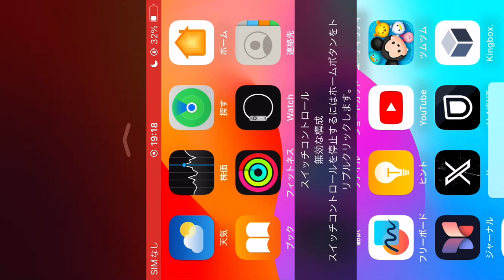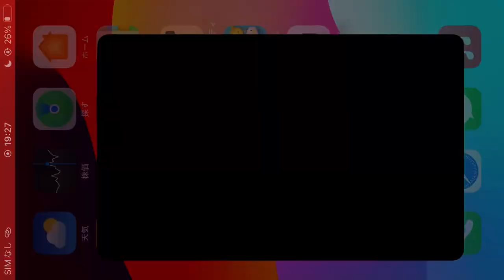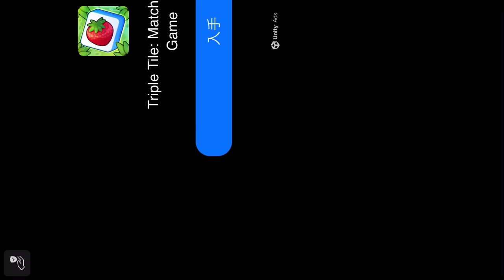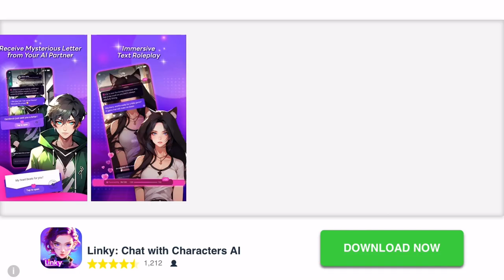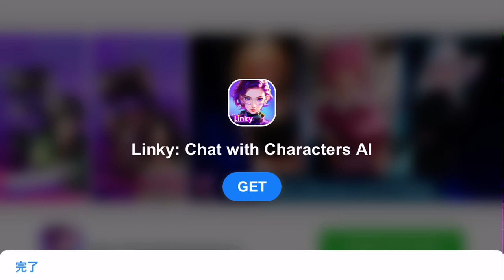【今更にゃんこ】大戦争20